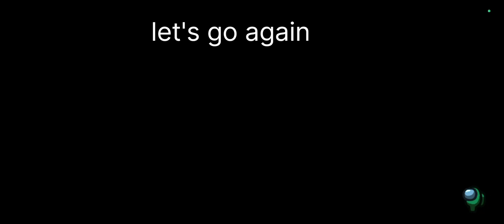Gaming 100 IQ Among us play with snakes 🙄